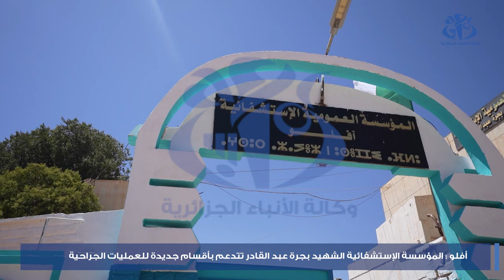افلو: المؤسسة الاستشفائية الشهيد عبد القادر بجرة تتدعم باقسام جديدة للعمليات الجراحية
افلو (واج)-تدعمت المؤسسة الاستشفائية الشهيد عبد القادر بجرة بالولاية المنتدبة افلو باقسام جديدة للعمليات الجراحية منها قاعتين للجراحة العامة و قاعة ثالثة لجراحة العظام و هو الامر الذي يسمح بالتكفل بالمرضى في مختلف التخصصات و تفادي التنقل و التحويل الى مستشفيات الشمالو العيادات الخاصة